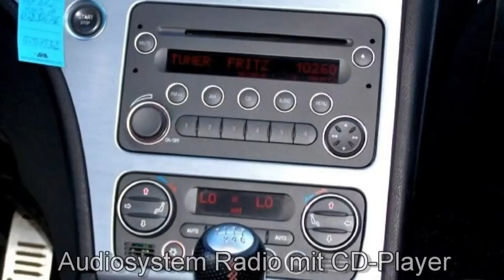Alfa Romeo Berlin159 Sportwagon 07884532 FCA Motor Village Berlin jetzt Stell.